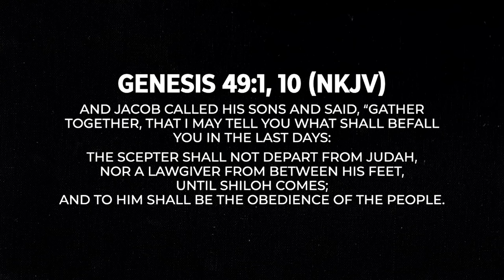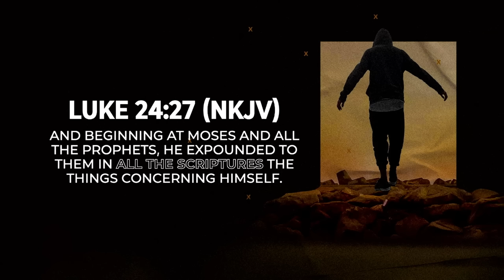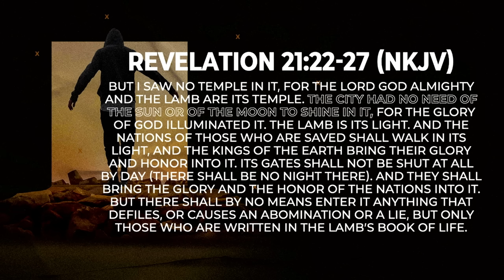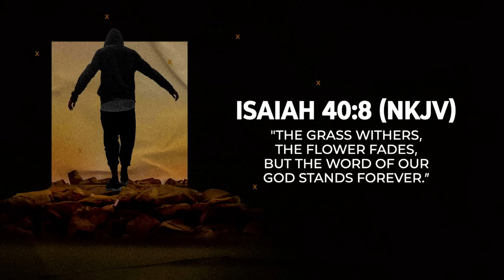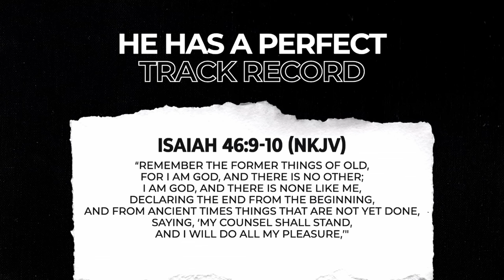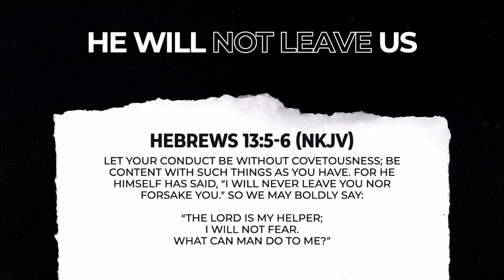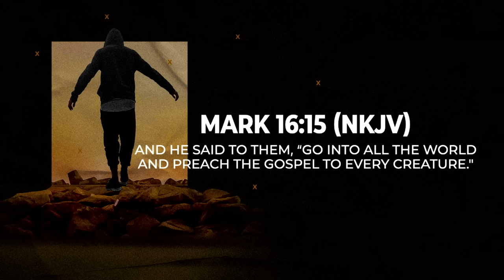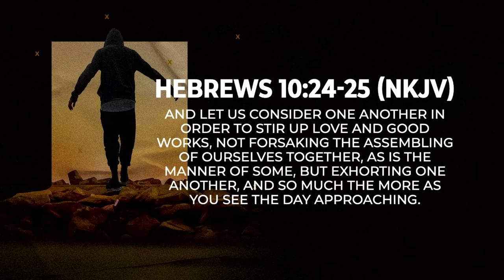Amir Tsarfati: Last Days Essentials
In order to understand where we stand on the prophetic timeline, we need to acknowledge when the last days began. Moreover, it's important to grasp when they will come to an end. As we navigate through these last days, what spiritual items are critical for believers to cling to? Furthermore, what should believers expect living in these last days? Join Amir on a journey through the prophetic timeline in his new message, "Last Days Essentials", as he calls on the family of God to not just survive in the last days, but thrive as we wait for the Lord!